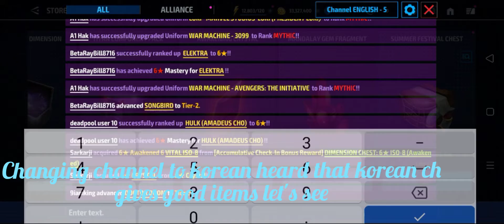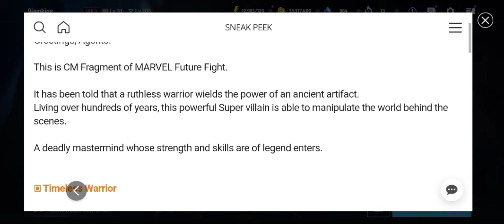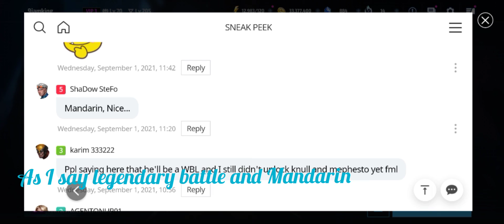Event mission chest opening X35 and Sneak Peek #2